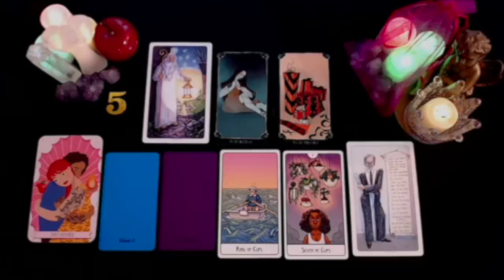GEMINI ❤️ I AM IN LOVE WITH YOU 😍 💍 WORDS CANNOT EXPRESS HOW MUCH YOU MEAN TO ME😘 AUGUST 2024 TAROT